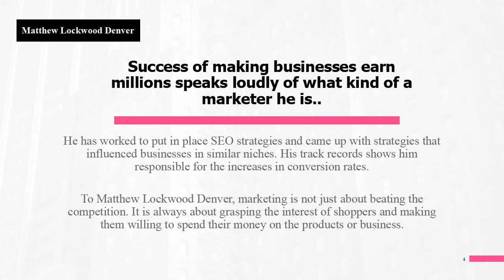Surviving the Market Tides as a Pro Marketer – Matthew Lockwood Denver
Matt Lockwood Denver the Online Marketer With a Difference has had a steady marketing career. He has been doing this for over a decade now and has helped several ventures become profitable.